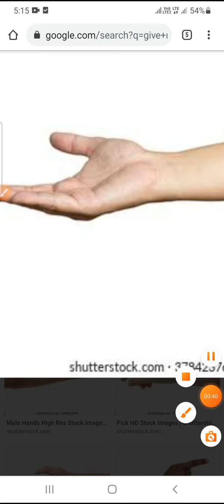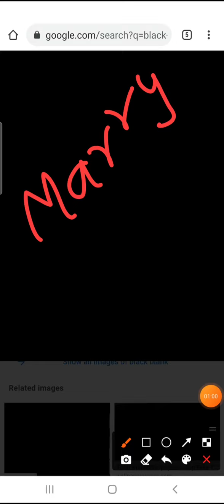Riddles part 5 in tamil